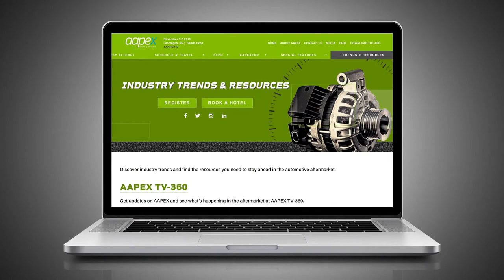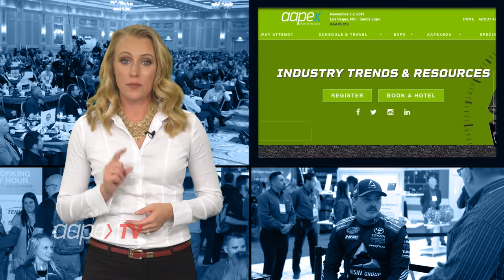Trends impacting the Automotive Aftermarket